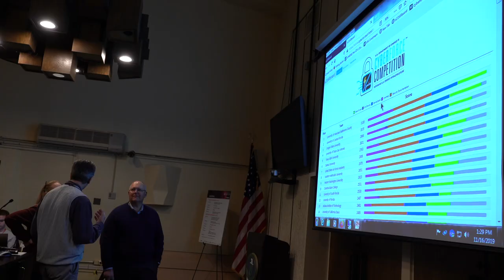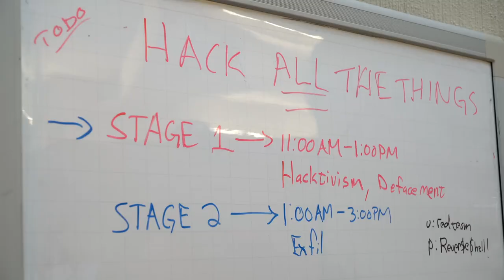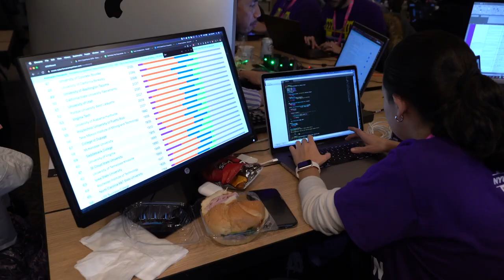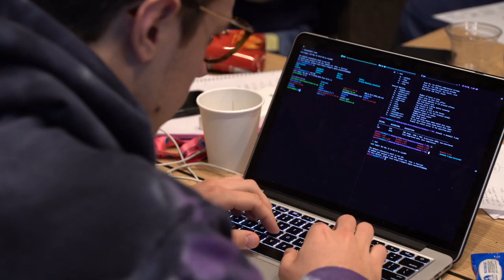2019 DOE Cyber Force Competition at Brookhaven Lab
Columbia, NYU, Northeastern, St. John’s, SUNY Albany, SCCC, and USMA at West Point came to Brookhaven Lab on Nov. 15–16, 2019 to participate in the U.S. Department of Energy’s (DOE) nationwide cyberdefense competition.